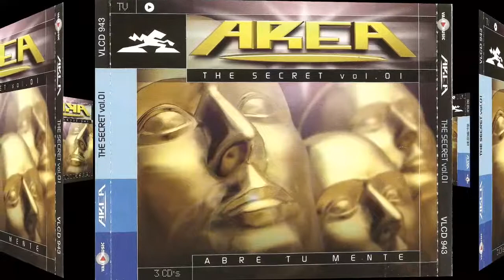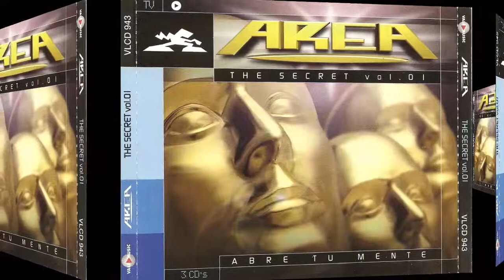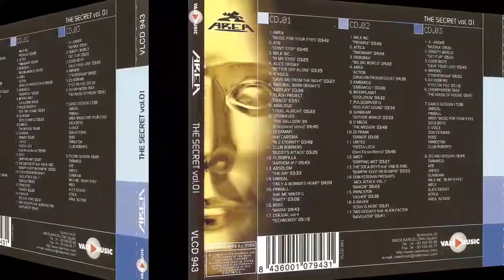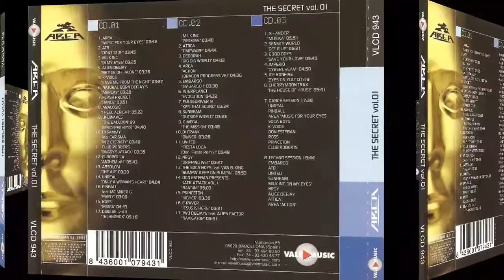Floorfilla - Anthem #1 (Take 01 Extended Mix) Rip TPL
Various ‎– Area The Secret Vol. 01

Sello: Vale Music ‎– VLCD 943
Serie: Area - The Secret – 1
Formato: 2 × CD, Compilation
CD, Compilation, Partially Mixed
País: Spain
Fecha: 07 Jun 1999
Género: Electronic
Estilo: Hard House, Trance, Hard Trance